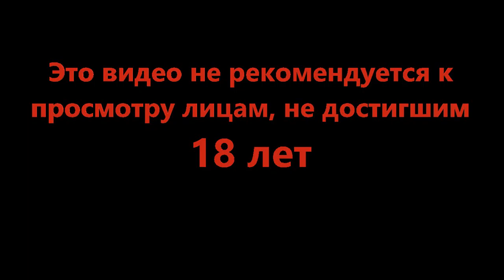Ещё один спартанец - Halo Infinite #2